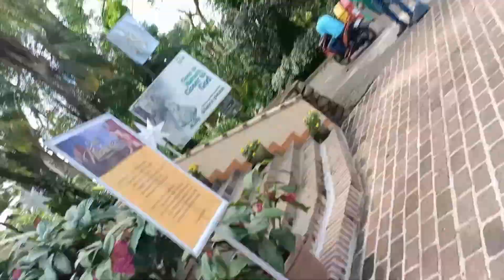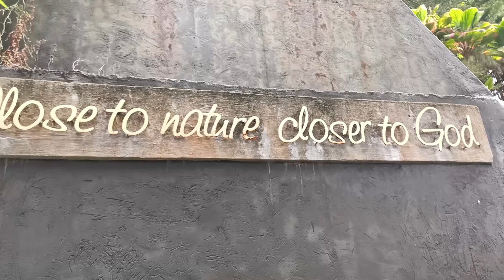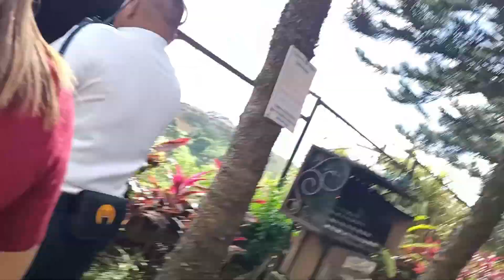ANG GANDA DTO / CALEGUERA CHURCH /DOMiNICAN STEPS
ng ganda ng view CALEGUERA CHURCH@Vaileneseven